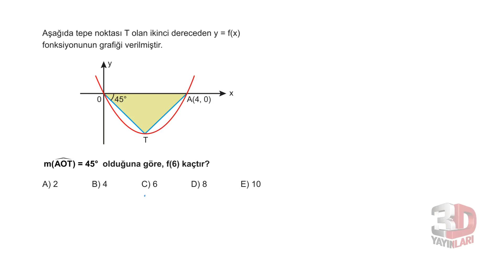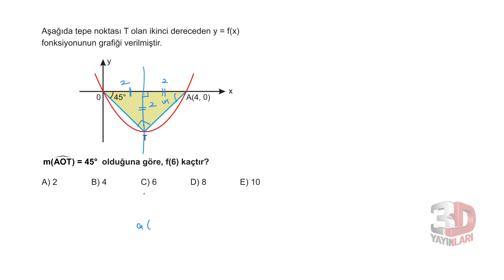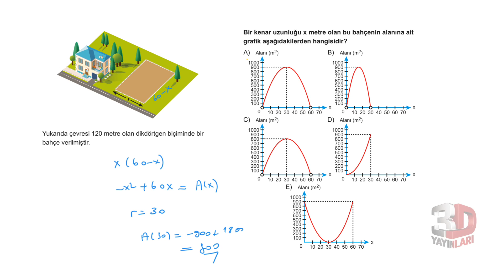AYT Matematik Soru Bankası Bölüm 3 Test 5